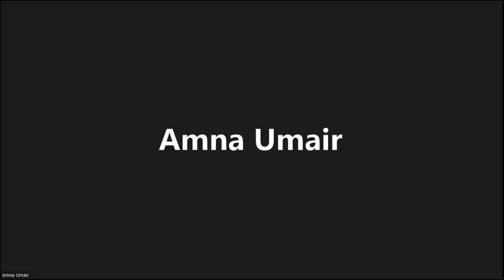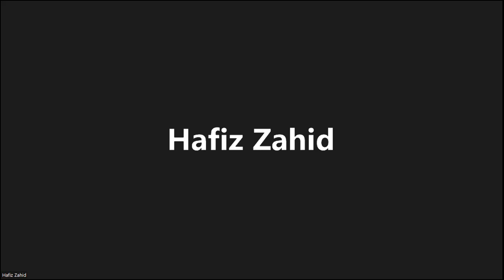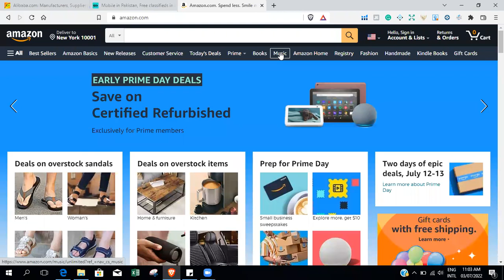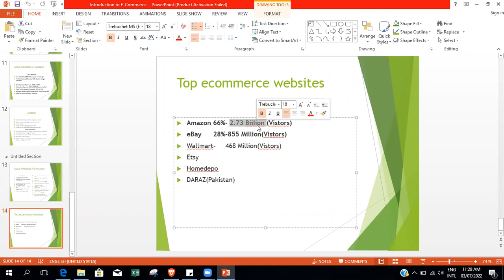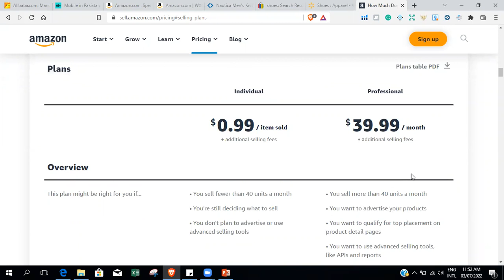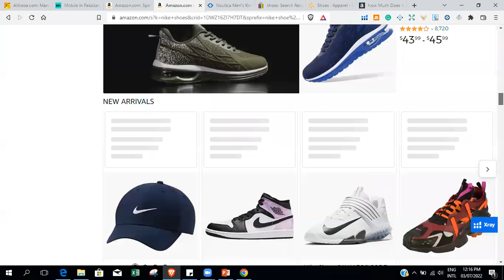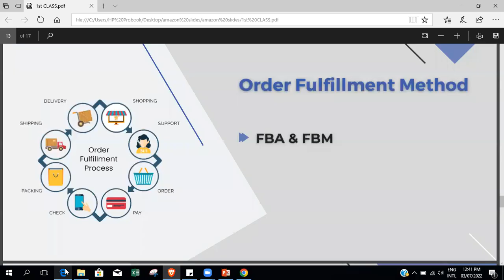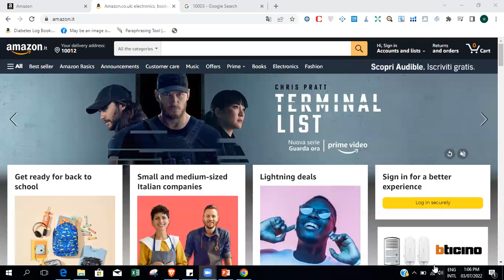Amazon lecture 9 classes